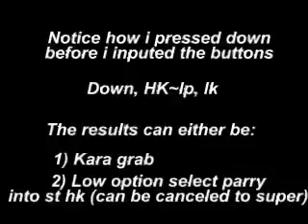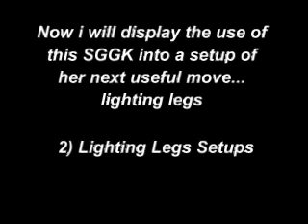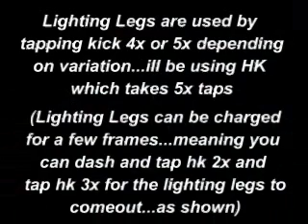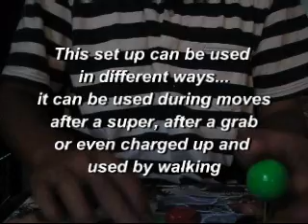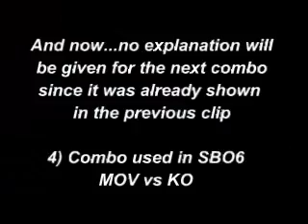Nica K.O's Chun-Li Tutorial